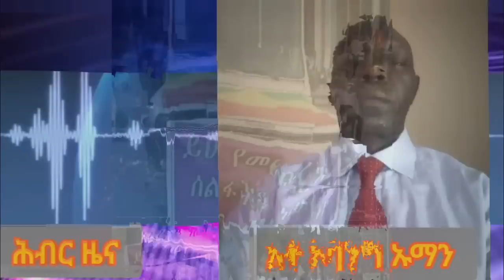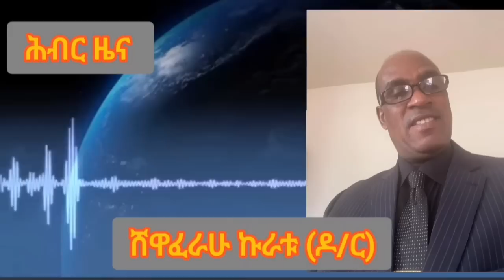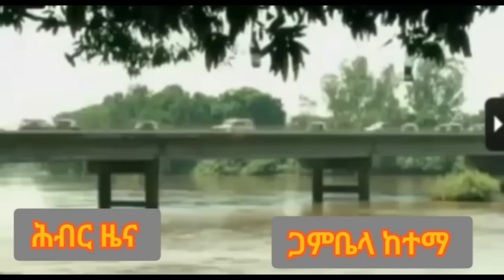የፋኖን ትግል እንደግፍ ለውጡን ዳር ማድረስ የጋራ ጉዳያችን ነው | Hiber Radio Special Program Oct 01, 2023